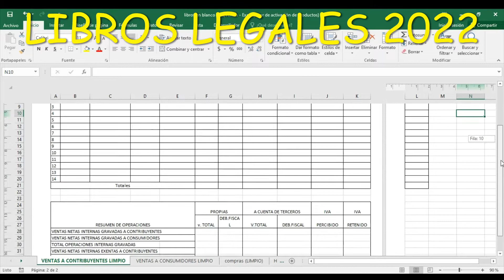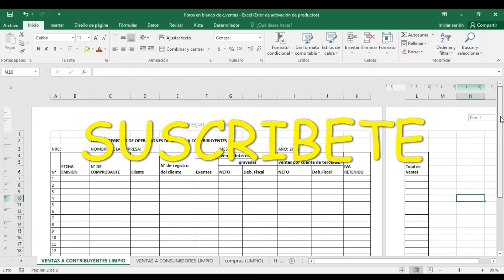libros de compras 2022.libro de ventas a contribuyentes 2022.libro de ventas a consumidor final 2022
como elaborar los libros contables para principiantes 2022
como hacer un libro de compras 2022
libros contables para principiantes
LIBROS CONTABLES BÁSICOS PARA PRINCIPIANTES
como llenar los libros legales 2022
libro de compras en excel 2022
como hacer el libro de compras

libro de ventas en excel 2022
como llenar libro de compras 2022
como llenar libro de ventas 2022

me ayudaras mucho y es gratis.